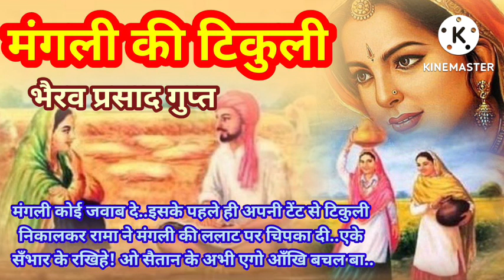HINDI KAHANI एके सँभार के रखिहे..ओ सैतान के अभी एगो आँखि बचल बा.✍️मंगली की टिकुली🙏भैरव प्रसाद गुप्त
मंगली कोई जवाब दे..इसके पहले ही अपनी टेंट से टिकुली निकालकर रामा ने मंगली की ललाट पर चिपका दी और बोला..एके सँभार के रखिहे..ओ सैतान के अभी एगो आँखि बचल बा..पलंग के पास फर्श पर मंगली बेहोश गिरी पड़ी थी..रामा ने उसे उठाया और अपने साथियों से कहा-अब चलो..
घड़ियाल खामोश हो गये। मशालें बुझ गयीं..कदमों की आवाजें दूर होती गयीं। हवेली को अन्धकार लील गया..

मेरी निगाहें हर समय उसे खोजती है ..की कभी तो वो अचानक मेरे सामने प्रकट होगा ..और सवाल करेगा ...आप क्या कर रहे है .
🙏🙏🙏✍️मंगली की टिकुली🙏🙏🙏🙏

🙏🙏🙏🙏भैरव प्रसाद गुप्त 🙏🙏🙏🙏

भैरव प्रसाद गुप्त  (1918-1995)  हिन्दी साहित्य के, प्रगतिशील विचारधारा के, कहानीकार, उपन्यासकार तथा प्रख्यात सम्पादक थे भैरव प्रसाद गुप्त ने अपने जीवन का एक प्रमुख भाग संपादन के प्रति समर्पित किया हिन्दी साहित्य के इतिहास में उनके लेखक रूप से भी कहीं अधिक महत्त्व उनके संपादक रूप को दिया जाता है उन्होंने माया और मनोहर कहानियाँ जैसी पत्रिकाओं का संपादन किया।
उपन्यास शोले, मशाल, गंगा मैया, जंजीरें और नया आदमी, सतीमैया का चौरा.
कहानी संग्रह मुहब्बत की राहें, फरिश्ता, बिगड़े हुए दिमांग, इंसान, सितार का तार, बलिदान की कहानियाँ.
नाटक और एकांकी चंदबरदाई, कसौटी
📖📖📖✍✍गंगा मैया✍✍📖📖

गोपीचन्द की विधवा भाभी घर से लापता हो गयी तो टोले-मोहल्ले के लोगों ने मिलकर यही तय किया कि यह बात अपनों में ही दबा दी जाए. पर दारोग़ा एक पुलिस और चौकीदार के साथ नथुने फुलाये आँखों में रोष भरे आ धमका. गोपीचन्द के बयान दिये बिना ही दारोग़ा ने आप ही खानापूरियाँ कर लीं, वारदात में लापता विधवा के एक हाथ में रस्सी और दूसरे हाथ में घड़ा थमाकर उसे कुएँ पर भेज दिया गया और उसका पाँव काई-जमीं कुएँ की जगत पर फिसलाकर कुएँ में गिराकर, उसे मार डाला गया.